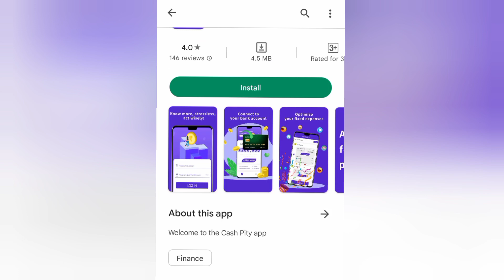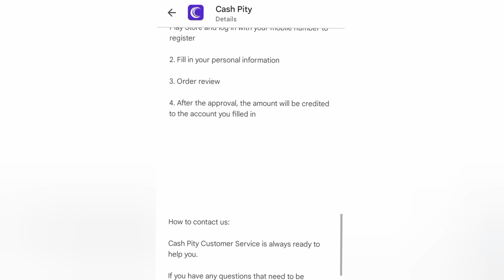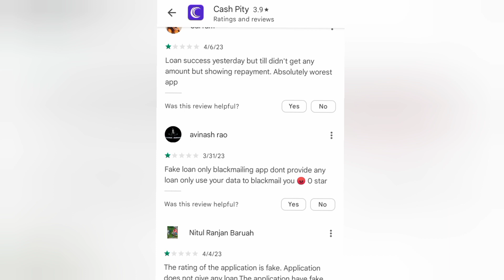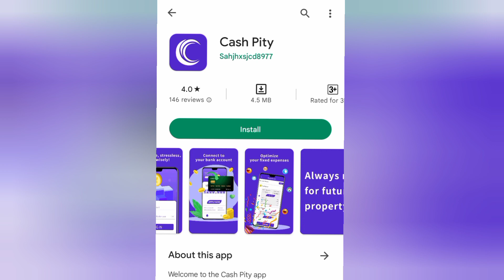Cash Pity Loan App Review ✅ Cash Pity Loan App Real Or Fake 🤔 Cash Pity App Review In Hindi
Cash pity loan app review in hindi, cash pity loan app is real or fake, cash pity loan app kaisa hai, cash pity app se loan kaise le, cash pity loan apply and loan repayment details along with latest problems and actual app reality exposed.

🔰 Download The Best Loan App 2023 🙂

⏩ Top 10 Most Trusted NBFC Registered Best Instant Personal Loan Apps In India 👇 Secure Loan Apps 🚀

Download Best Earning App In India -
👇 10000 Bonus 💰